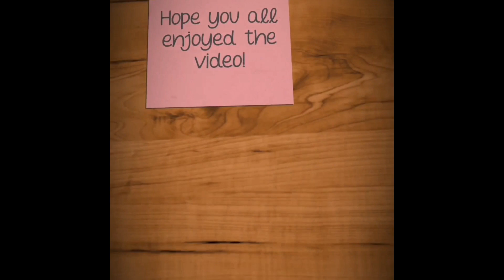Huawei P20 Pro Camera Test!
Lemme know if you want more videos like this!!!

Mikey's Snapchat:
m1k3y.wb